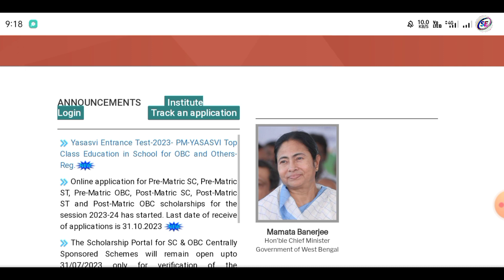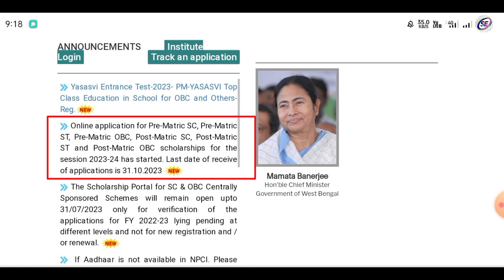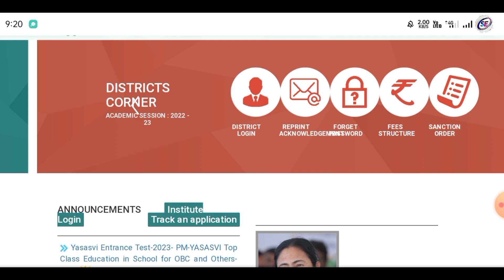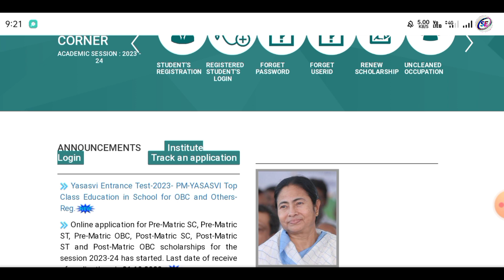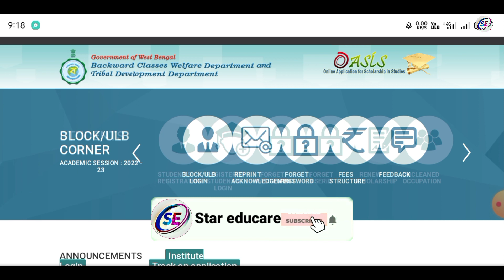oasis scholarship 2023 last date | SC ST OBC Scholarship Last Date | oasis Scholarship renewal 2023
oasis scholarship Last Date 2023-24
oasis scholarship last date
oasis scholarship last date 2023
oasis scholarship 2022-23
oasis scholarship online apply date
oasis scholarship 2023 last date
oasis scholarship renewal 2023 last date
oasis scholarship online apply 2023
oasis scholarship renewal Last Date